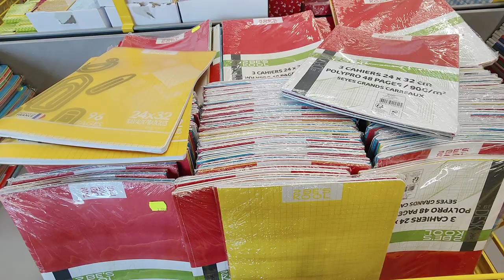STOKOMANI FOURNITURES SCOLAIRES RENTRÉE BACK TO SCHOOL 3 AOÛT 22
STOKOMANI